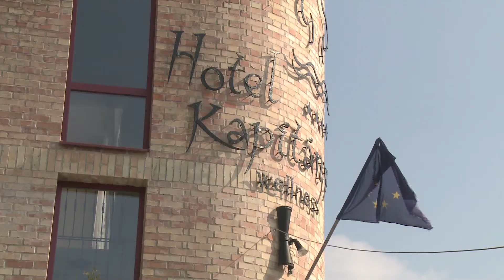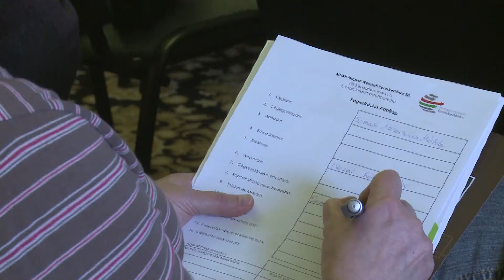A Siker Kapujában Sümegen